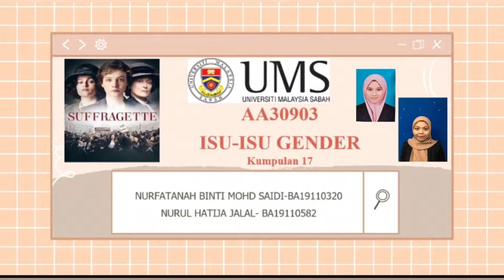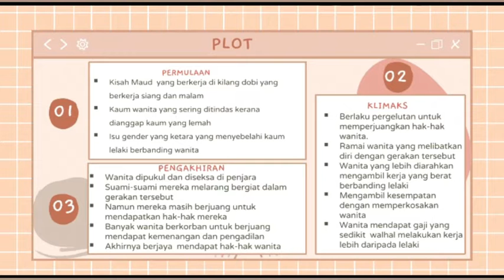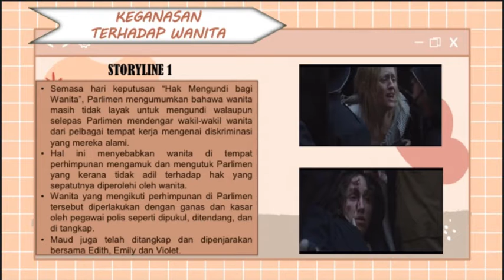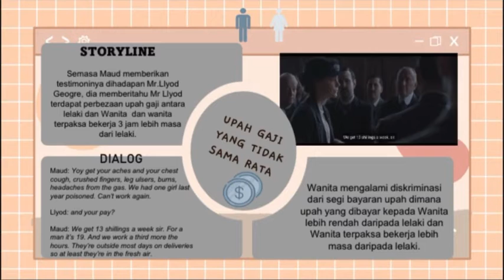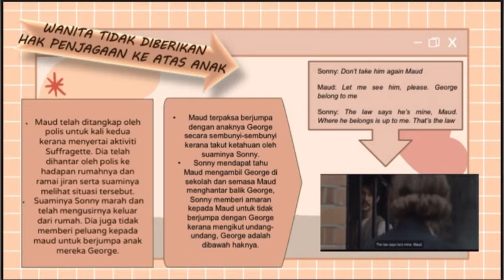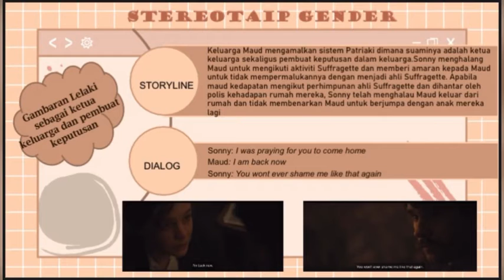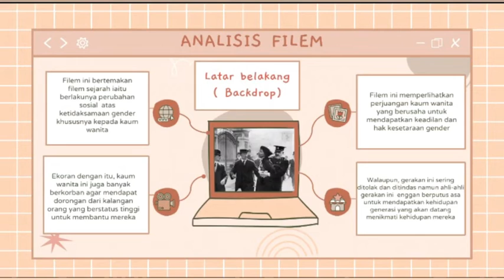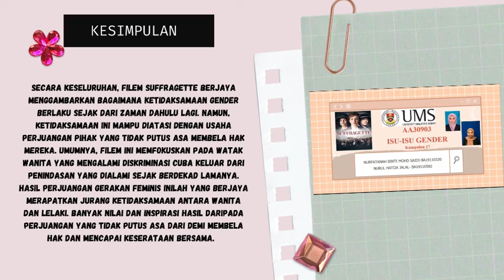Pembetulan Analisis Filem Suffragette